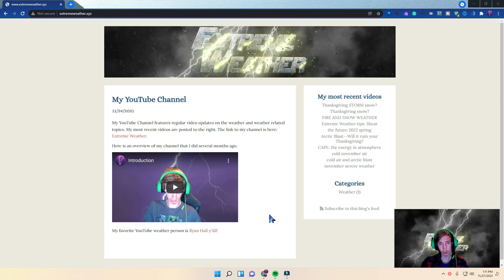Extreme Weather STORE?